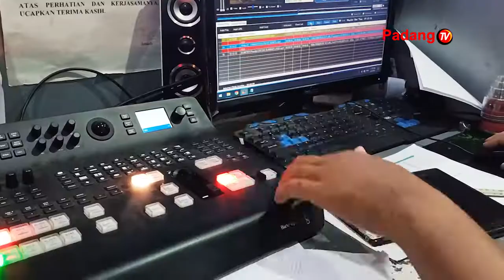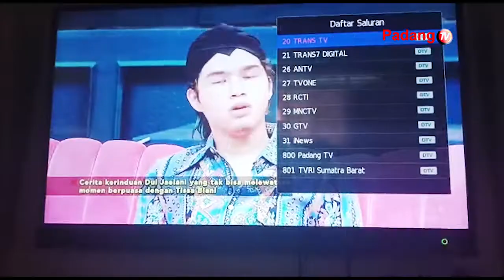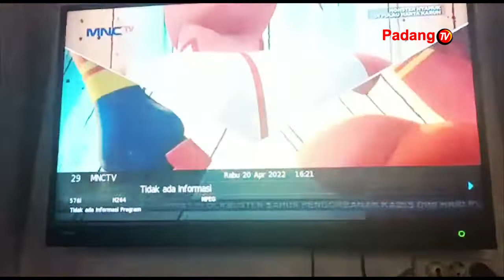Pemberlakuan ASO Tahap 1 Tinggal Hitungan Hari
Pemberlakukan Aso Atau Peralihan Siaran Digital Tinggal Hitungan Hari. Masyarakat Berharap Industri Penyiaran Dapat Menyajikan Siaran Dengan Konten Kreatif Dan Berkualitas.